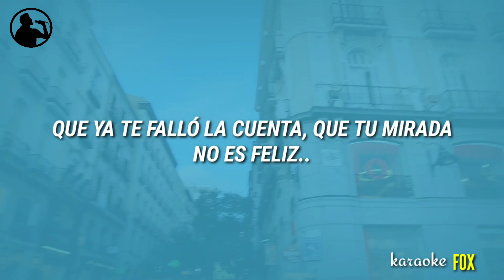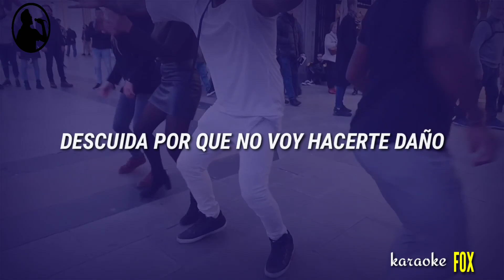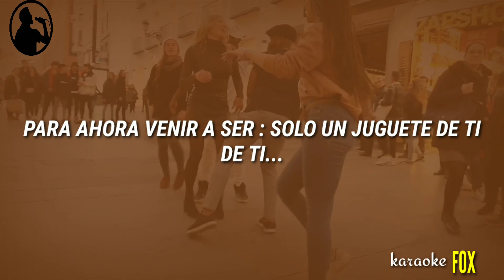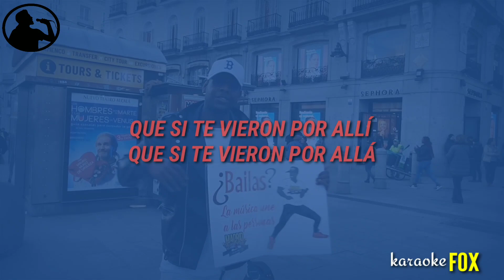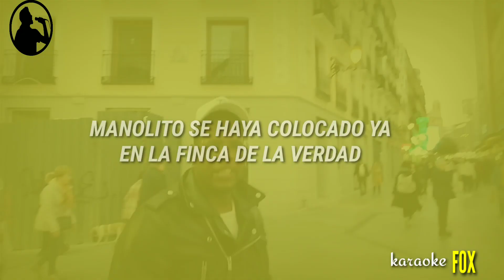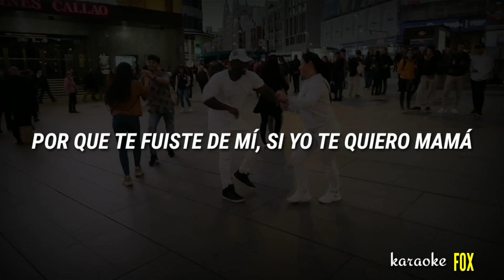KARAOKE | El Aguila - Cesar Vega Ft. Manolito Y su Trabuco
el águila de manolito simonet y su trabuco ft. César vega version karaoke

(Letra/Lyrics)
Me sobran mil razones
para darme cuenta
que ya te falló la cuenta,
que tu mirada no es feliz.
Ese pañuelo negro que cubre tu cara
que quiere tapar la fachada
que ya conozco como a mi
Descuida porque no voy hacerte daño
porque me hiciste sufrir tanto,
solo quiero que seas feliz.
el águila no caza moscas porque vuela alto.
No te miraré con odio ni con ternura
porque desde las alturas
ya no te puedo ver,
Pido al Dios de la colina que seas dichosa,
no puedo pedir otra cosa
solo que seas feliz.
El águila no caza mosca porque vuela alto.
Has como yo, guape y no recojas recados,
tanto tiempo que perdí gastando tinta y papel
para ahora venir hacer solo un juguete de ti, de ti.
Muchacha te volviste loca, muchacha no era para tanto,
Vine a verte, yo vine a verte
y me tiraste la puerta en la cara
te estás haciendo la fuerte (qué fuerte).
Y si un día te arrepientes
puedes pasar por mi casa,
sigo siendo buena gente,
yo soy el gallo de la salsa (anda).
Trabuco.
Ahora se puede creer lo que se dice de ti,
que si te vieron por allá (oye)
que si te vieron por aquí (cómo dice).
Que si te vieron por ahí,
que si te vieron por allá,
que si te vieron por aquí (hasta eso hay).
Repítelo otra vez.
Espero que tú comprendas que no te guardo rencor
y que te sigo queriendo a pesar de mi dolor.
Oye y la gente se pregunta cómo es posible que en tan poco
tiempo Manolito se haya colocado ya en la finca de la verdad.
Luchando, trabajando con sacrificio, con cariño, con amor.
Oye si tú quieres subir como yo agárrate del ala.
Cómo dice mi coro.
Si tú quieres subir,
si tú quieres llegar a las gradas, agárrate del ala.
agárrate del ala.
Estoy más arruinado corazón,
en el alma solo tengo soledad porque te fuiste de mi
si yo te quiero mamá.
Si deseas un karaoke en especial hazlo saber en la caja de comentarios.
FOX karaoke®